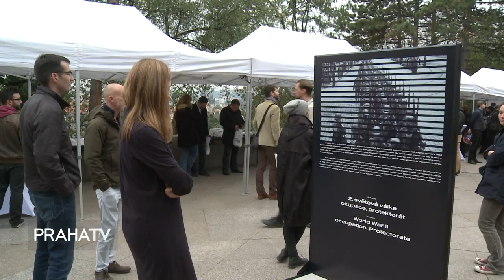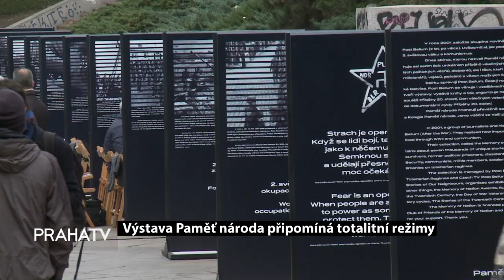Výstava Paměť národa připomíná totalitní režim